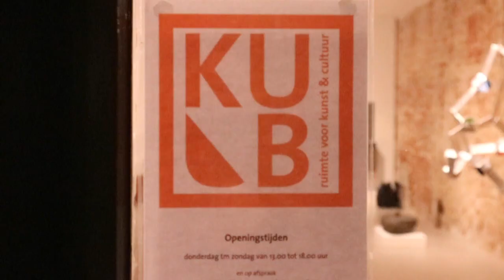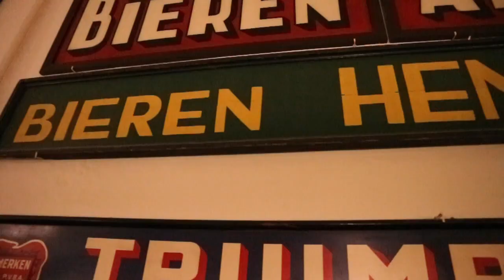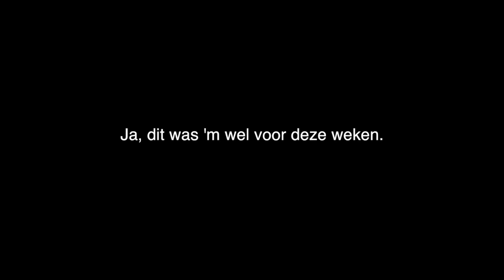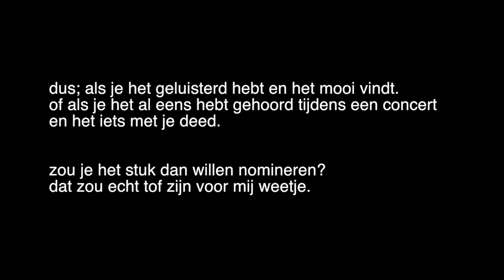VLOG 3: BRUGGE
HOI!
in de derde vlog zitten we helemaal in team Tom Sanderman; we beginnen bij een Gaudeamus concert van Tom Sanderman en gaan daarna ook nog eens naar Brugge. Gezellig! Kijk lekker mee en tot over twee weken!

opname van Drifting:
Sopraan Saxofoon - Tom Sanderman, Sopraan - Rianne Wilbers

sleeping water:
van de CD 'Whoever You Are Come Forth' van Tom Sanderman